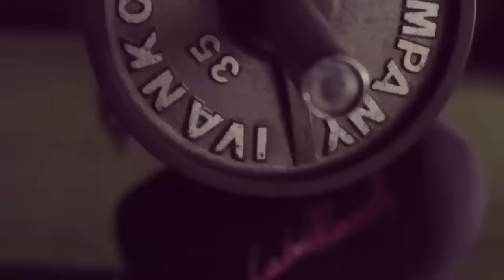Música Electrónica Motivadora para Hacer Ejercicio, Entrenar Duro en el Gym, Correr, Deporte 2019 #6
✔️Stream On Spotify Magic Records
◢Follow Gym - Música Electrónica:
▶️Follow Videos by ANLLELA SAGRA
We will remove your material immediately. PLEASE do not choose a Youtube strike.